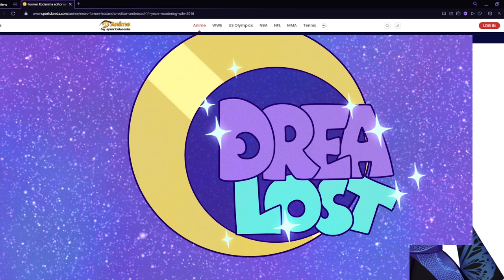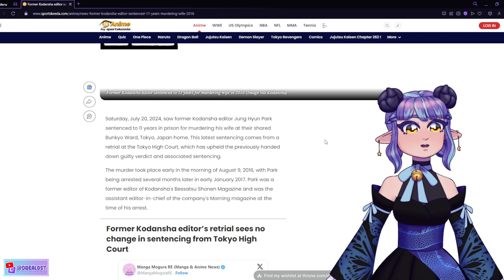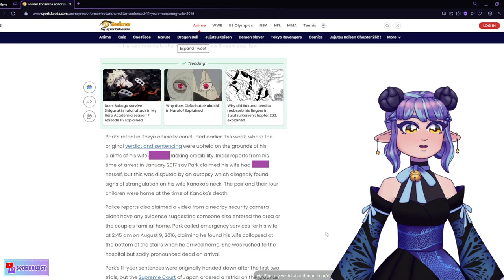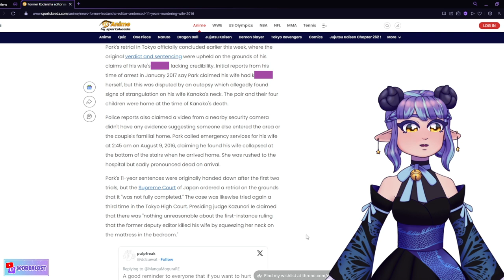Former Editor Of Attack On Titan Sentenced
Took them 7-8 years, but it was finally done.